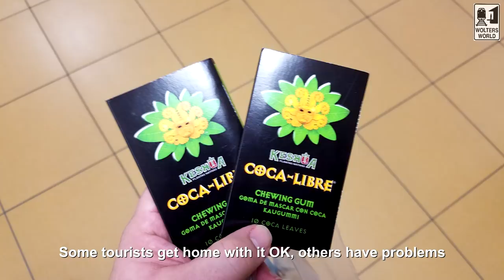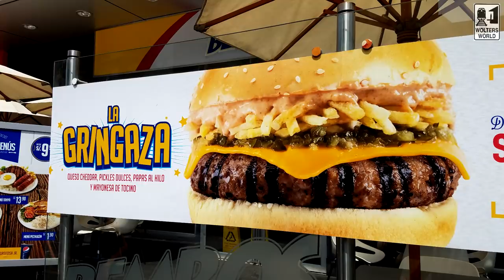Peruvian Food - What You Should Eat in Peru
What do people eat in Peru? What should I eat when I go to Peru? What are the most popular foods to eat in Peru? What are some traditional peruvian foods? Well you are in luck, whether it is having some cuy (guinea pig) or lomo saltado or just sitting back and having a bottle of Inca Kola or a Pisco Sour there is a lot of great food and cuisine for tourists and travelers to enjoy in Peru.
Filmed in Cuzco, Peru
Copyright Mark Wolters 2019
Peruvian Food - What to Eat in Peru